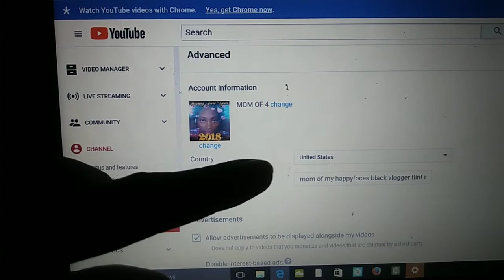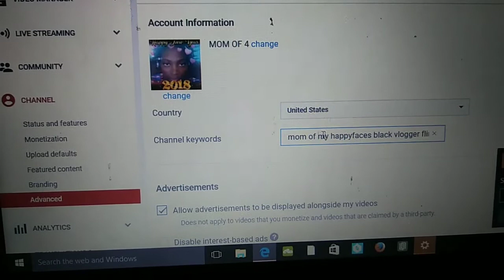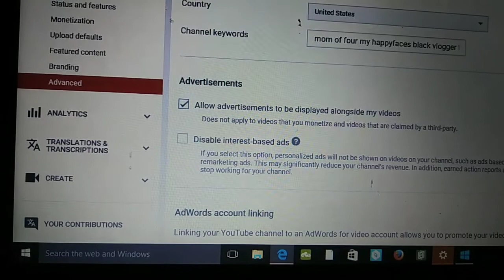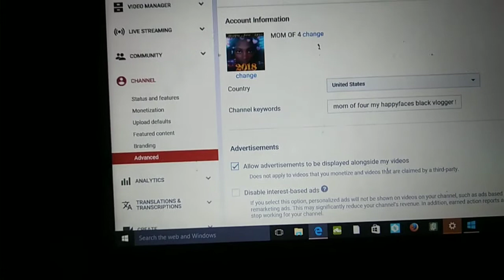How to make your YouTube channel name stand out in a search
This video was requested from West Bosna live chat check his channel out to he has lots of how to grow your channel tips

You can also find more videos with us on Xavier Channel at 1 happy face out of 4.

Add me on Snapchat! Username: faceshappy

We're on Instagram as @MOM.OF.4 Install the app to follow my photos and videos.

We have more pics and short clips on those social medias.

I also have a fitbit and love to do step challenge.

My4HappyFaces
Mom of 4
Cara
Armareion
Xavier
Carlton
Carly

 Do you want to collab with us???
no YouTuber too big
 no YouTuber too small
 come one
come all.